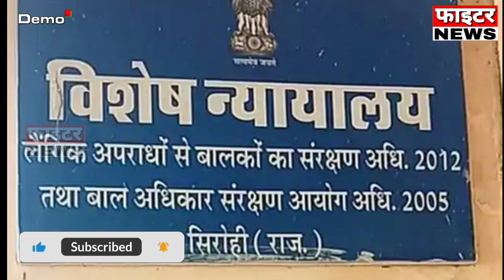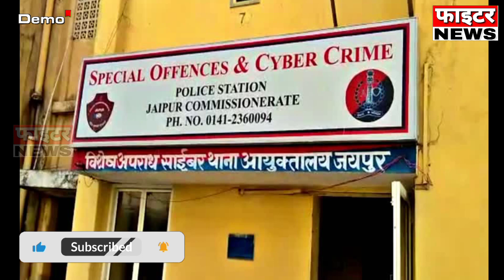24 अगस्त : राजस्थान की शाम 7:15 बजे की 10 बड़ी खबरे। Fighter News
Fighter News

About This Video :

24 अगस्त : राजस्थान की शाम 7:15 बजे की 10 बड़ी खबरे।